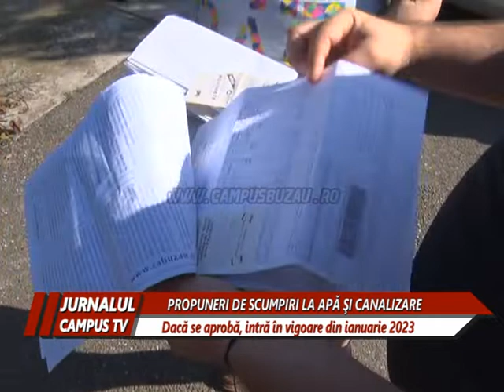PROPUNERI DE SCUMPIRI LA APĂ ȘI CANALIZARE